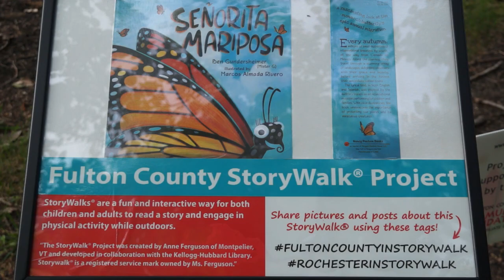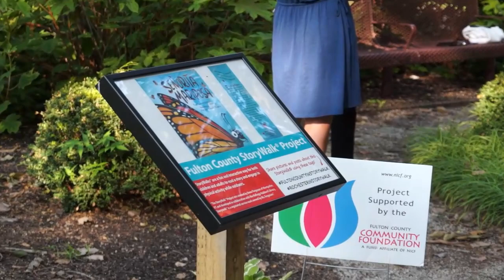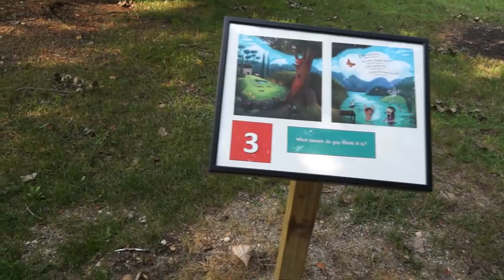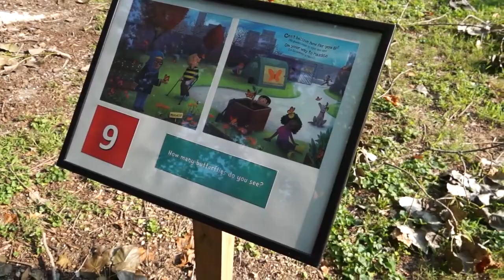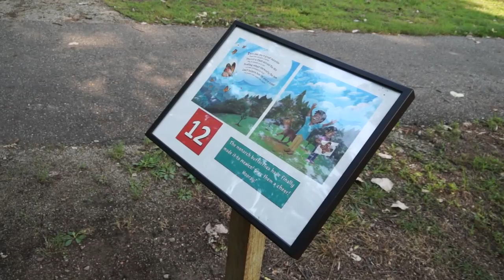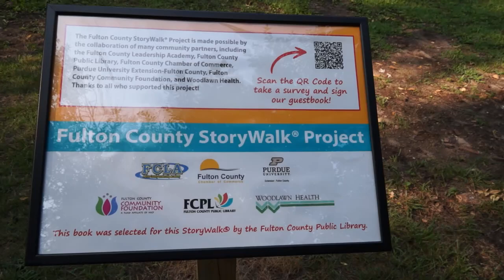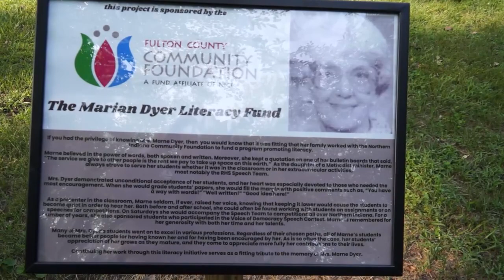SP FCLA Story Walk Ribbon Cutting 8 1 23